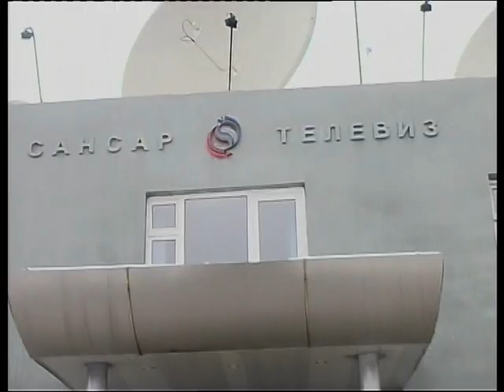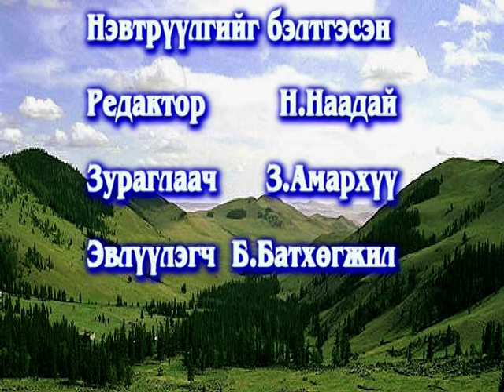Эргэн дурсахуй Дуучин Ц.Өлзий-Орших 2004 архив